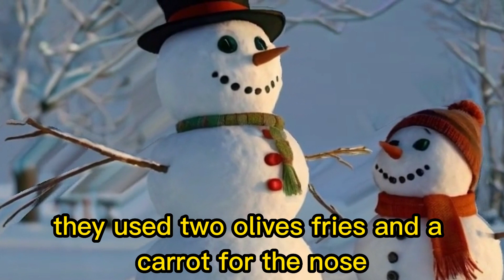⛄️❄️ Max and Lily's Winter Adventure ❄️⛄️ | Fun Snow Story for Kids 😊 | Children's Tales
Hey friends! 😊 Today we have a wonderful winter story for you! Do you want to join Max and Lily on their fun snowy adventure in the forest? ❄️⛄️

In this story, Max and Lily play in the snow, have a snowball fight, and build a snowman. Every moment is filled with laughter and fun! 😄

Kids' stories
Winter story
Snow tale
Max and Lily
Fun kids videos
Winter activities for kids
Snowball fight
Snowman building
We think you'll have a great time watching this video! 👍

Now, let's join Max and Lily on their winter adventure and build a snowman together! ❄️⛄️📸